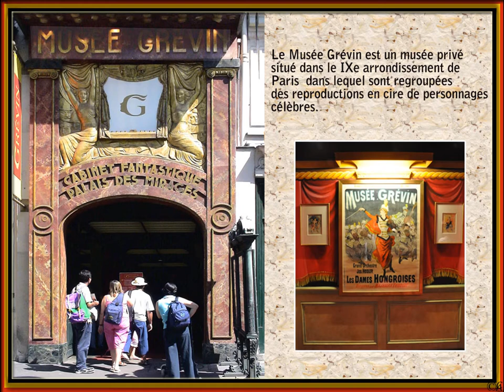Le musée Grévin à Paris